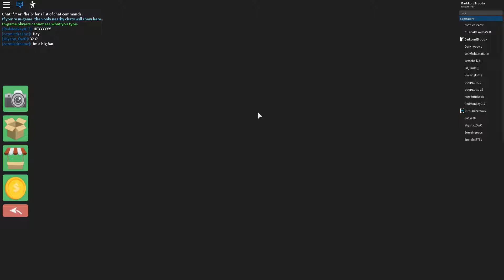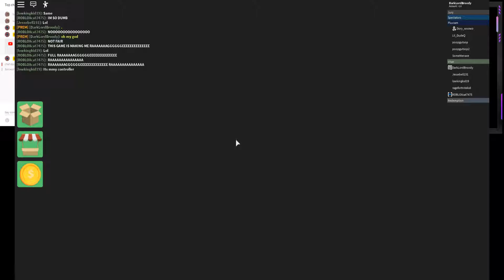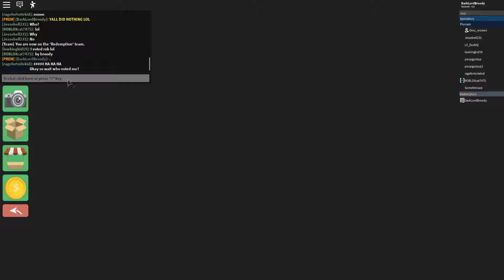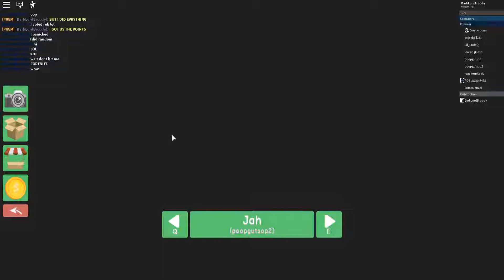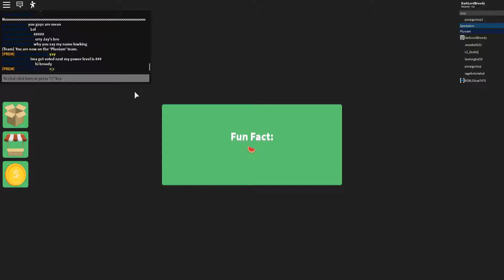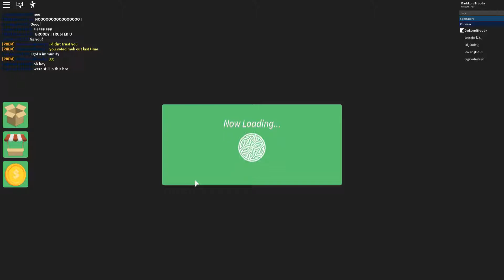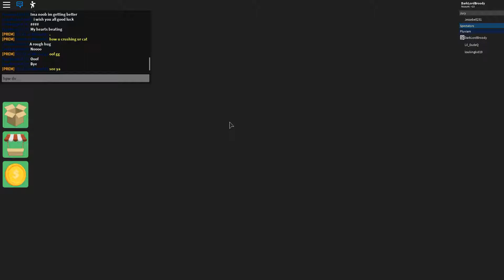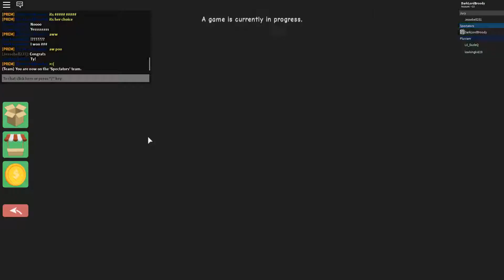Roblox Survivor | #1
Today we play Roblox Survivor!